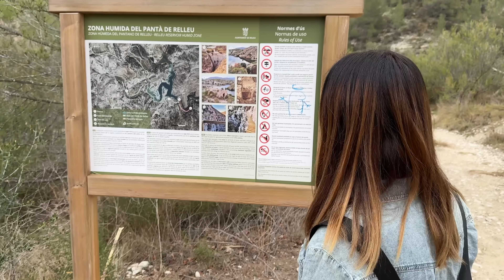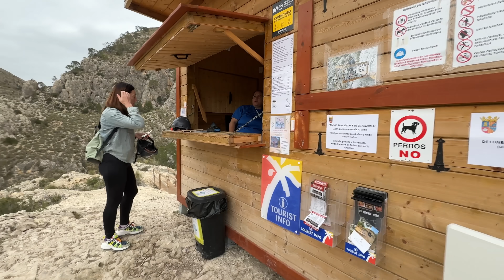ОЧЕНЬ СТРАШНО! ПРИВЕЗ ЖЕНУ ПОГУЛЯТЬ В ГОРЫ)